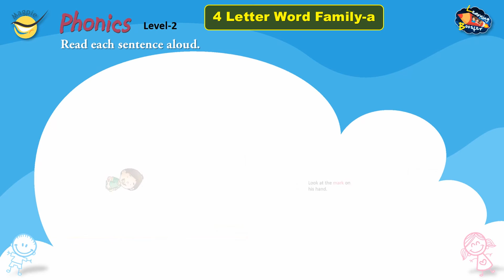4 Letter Word Family-A sentences | Phonics | Learning Booster | Magpie Books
4 Letter Word Family-A sentences
Learning Booster
Phonics Level-2 Page No. 30